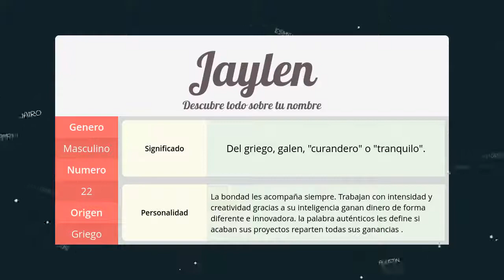Significado de Jaylen, nombre Griego para tu bebe (origen y personalidad)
Descubre el significado del nombre (Griego) Jaylen y el origen de su procedencia. En la fuente original podras descubrir la personalidad y algunos datos curiosos del nombre para tu bebe.